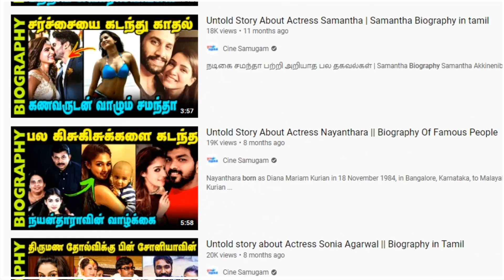Untold Story About Actress chaitra Reddy || Biography of actress Chaitra Reddy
Chaitra Reddy is a Model and Actress, who works in Tamil and Kannada Television and Film industry. She is well known for Tamil Serial Yaaradi Nee Mohini and Kannada Movie Rugged.

She was Born on 23 July 1993 and bought up in Banglore, Karnataka, India. She did her Schooling in Banglore and She completed her degree in Bachelor of Computer Application.
She made her debut in the Kannada television serial Avanu Matte Shravani. She Made Her Tamil television debut with Kalyanam Mudhal Kadhal Varai by replacing Priya Bhavani Shankar’s lead role.